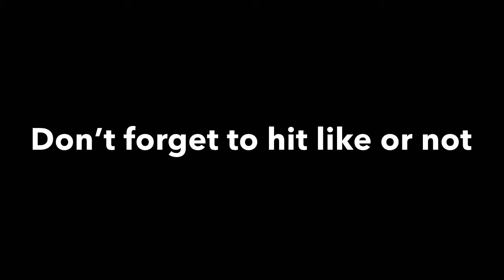The Message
Welp... it’s definitely not over yet. The box seems to be gone, but something is lurking! Can I survive til the end of the month? Find out on Andrews next Adventures!!